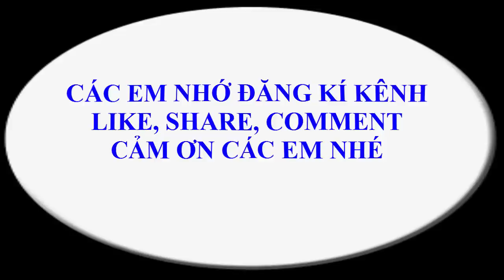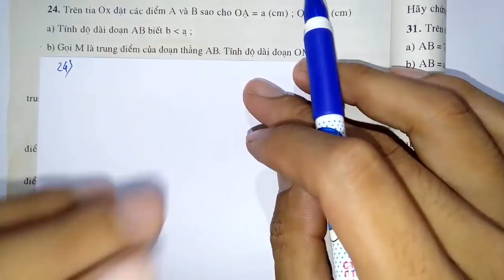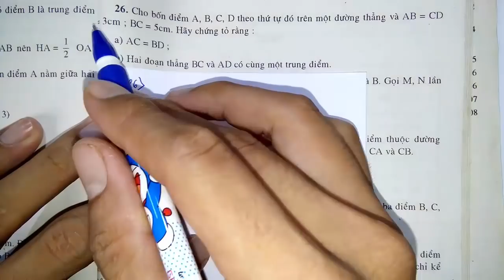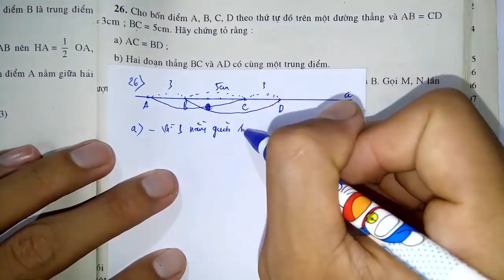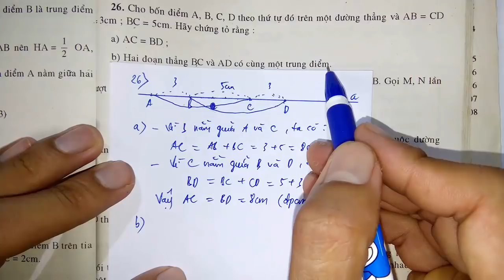Toán học lớp 6 - Hình học - Ôn tập học kì 1 - Tiết 2